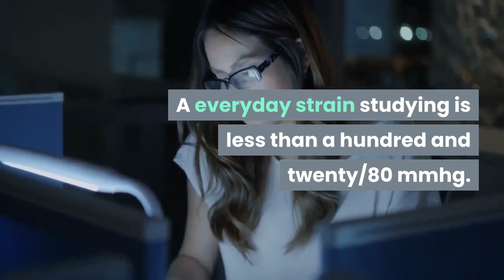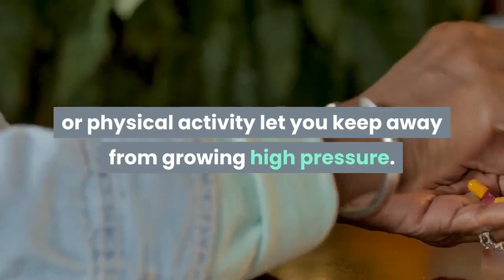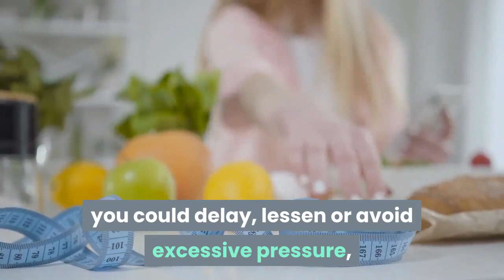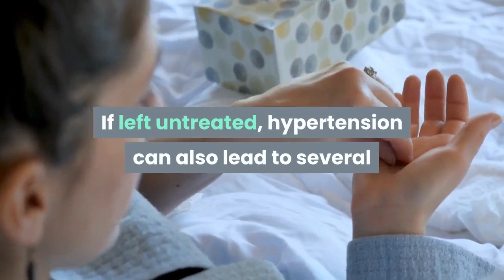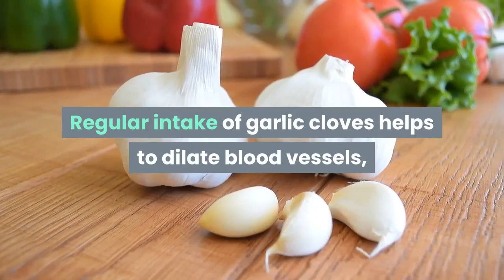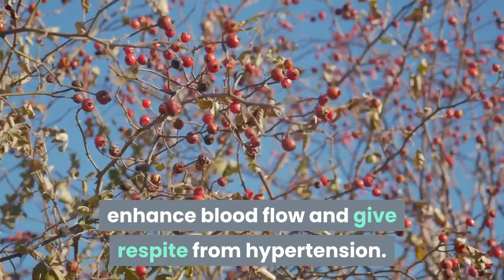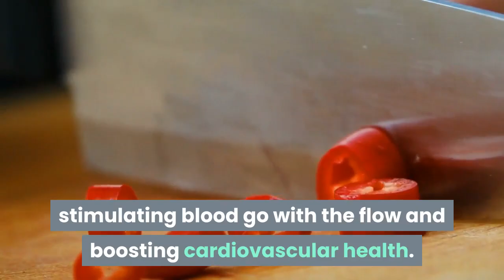Blood Pressure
5 Ways to Control Your Blood Pressure,blood pressure,high blood pressure,how to lower blood pressure.
STEMCELL THERAPY will completely cure all this diseases with ease.